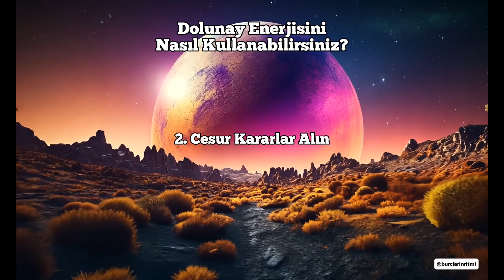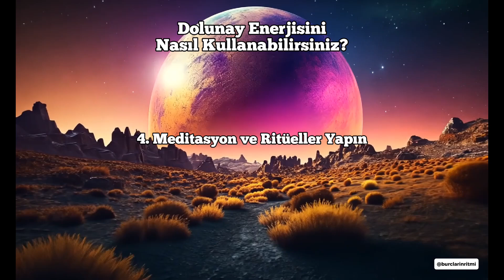Koç Burcunda Dolunay Ekim 2024 | Cesaret, Hedefler ve Kişisel Dönüşüm Zamanı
Koç Burcunda Dolunay - 6 Ekim 2024!

Koç burcundaki bu güçlü dolunay, hepimize cesur adımlar atma, kişisel hedeflerimize ulaşma ve hayatımızdaki önemli tamamlanmaları gerçekleştirme fırsatı sunuyor. Bu videoda, dolunayın her burca etkilerini, bu enerjiyi nasıl kullanabileceğinizi ve yapabileceğiniz basit dolunay ritüellerini keşfedeceğiz. Hayatınıza nasıl cesaret ve özgüven katabileceğinizi öğrenmek için hemen izleyin! 🌕🔥